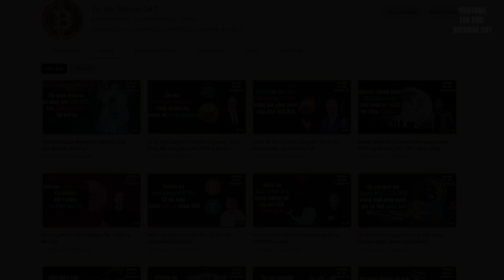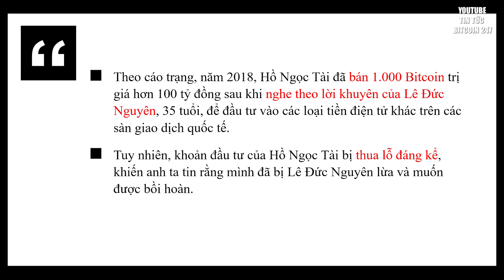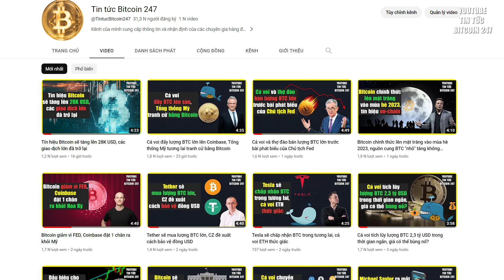Hai người Việt Nam tù chung thân vì lượng Bitcoin 37 tỷ đồng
➥ Tin tức Bitcoin hôm nay ngày 21/05: Tòa án Nhân dân TP.HCM ngày 16/5 tuyên phạt hai người đàn ông đến từ Đà Nẵng là Hồ Ngọc Tài, 34 tuổi và Trần Ngọc Hoàng, 40 tuổi, tù chung thân vì liên quan đến số tiền điện tử trị giá hơn 37 tỷ đồng.